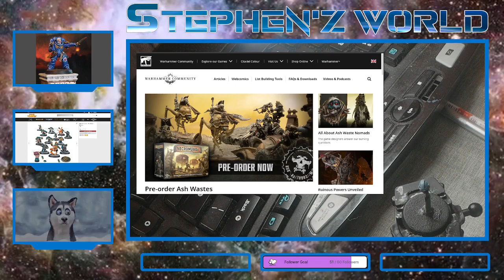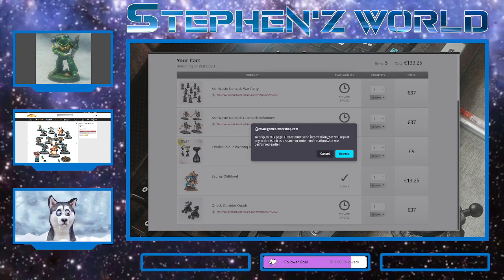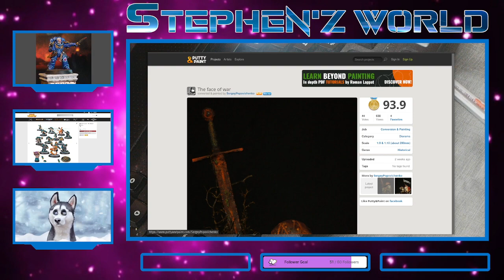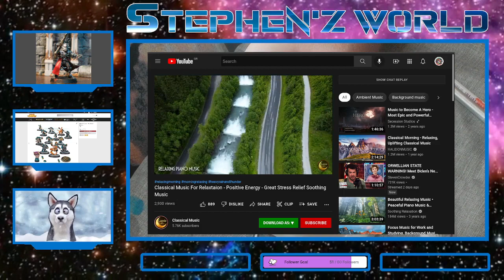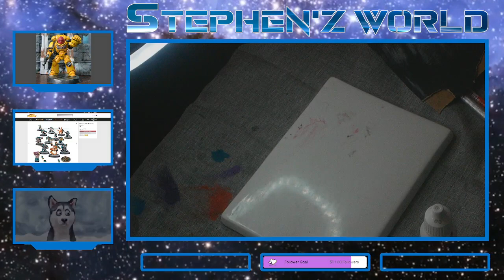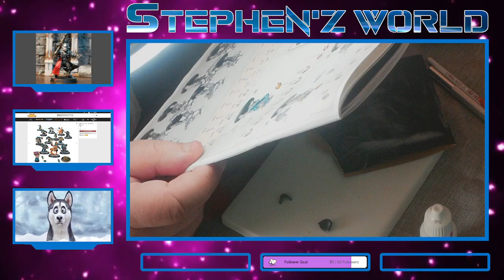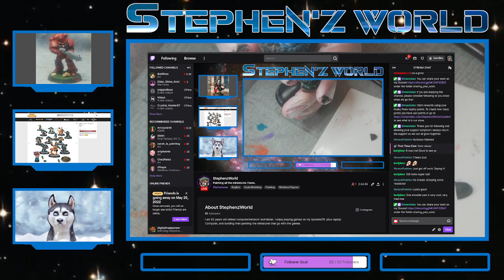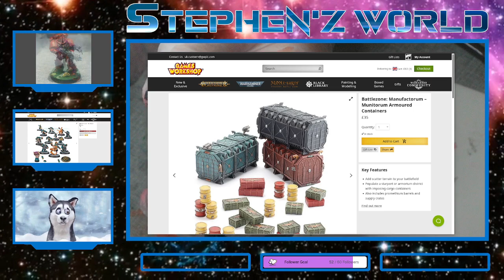Painting all the miniatures I have.